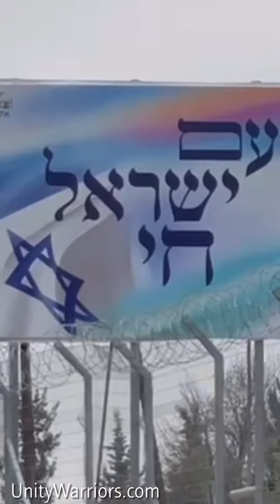Exploring & Planting Roots in Judea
We planted and explored the ancient and the beautiful Judean hills, connecting over 4,000 years of Jewish history to the very ground we plant in